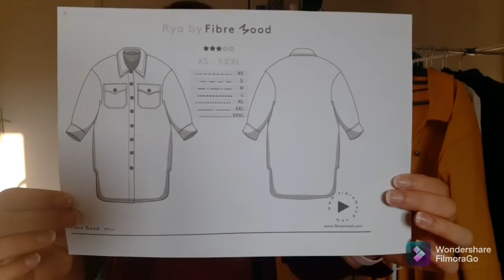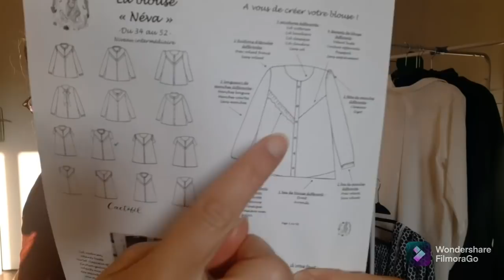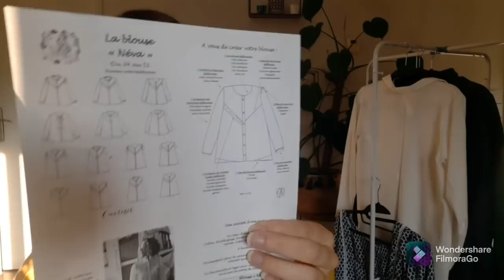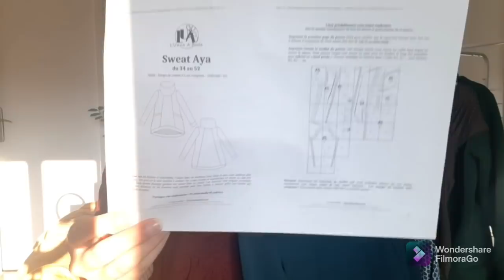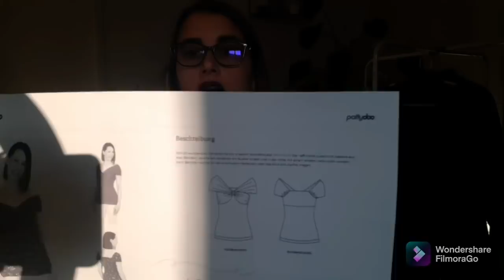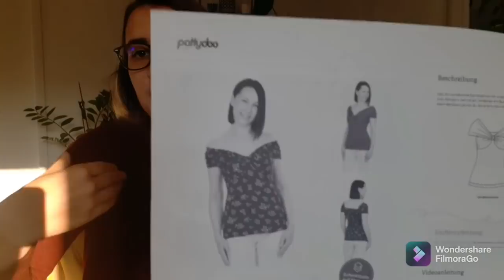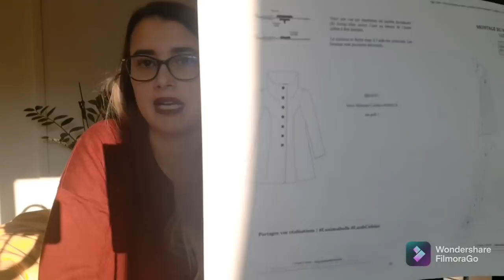bilan couture n°13 : celsius, rya, aya, blouse neva, capuche réversible et amovible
instagram : aufil_delau_pour tuto de top michelle (robe aurora)en francais en story permanante